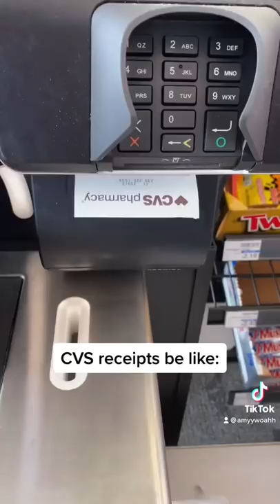CVS Receipts Be Like: